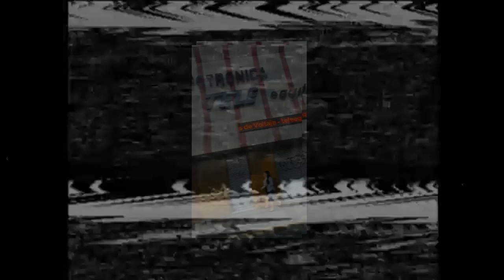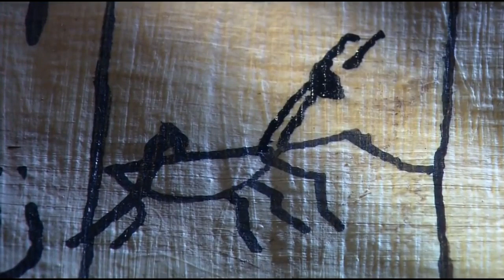Mantis - Matias Fucó & Fab Vargas (Fucó)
Mantis tiene un tórax largo y antenas delgadas. Puede girar su cabeza hasta en 180 grados y normalmente busca compañía solo en época de apareamiento. Las patas de este animal están provistas de espinas para sujetar a su presa. Famosa es su infame conducta amatoria, se come a su pareja después e incluso durante el acto sexual.

Los acontecimientos comienzan de una manera inocente. El encuentro entre hembra y macho parece ser como el de cualquier animal en búsqueda de apareamiento. El macho se posa sobre la hembra y comienza a inseminarla. La hembra parece no moverse. El emparejamiento se vuelve un ritual silencioso y pacífico pero cada paso que transcurre es mortal y arriesgado.

El peligro se hace notar cuando la mantis se da la vuelta y lo agarra con sus patas. Un breve forcejeo se da entre ambos amantes y pakjj!

La cabeza del macho es cercenada y degustada por su pareja...

El acto de copular no termina ahí. La decapitación de la pareja no es un obstáculo. Los machos aún tienen espasmos musculares al arrancarles la parte superior del cuerpo. Esto significa que la mantis prosigue su copulación con el macho de manera exitosa, excepto que éste ya no tiene cabeza y está muerto.